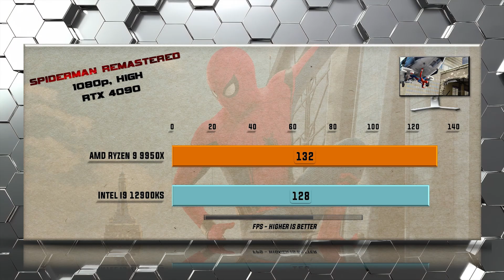9950X vs 12900KS Gaming Benchmarks / Applications Tests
Which CPU should you buy Intel i9 12900KS or Ryzen 9 9950X? This is a head-to-head showdown detailed gaming and productivity comparison of CPU performance including all relevant gaming benchmarks. This video will help you to decide which CPU is the Best Value and which Processor comes out on Top. When performance, features, and value matter a detailed comparison of performance and features will decide which CPU reigns supreme.